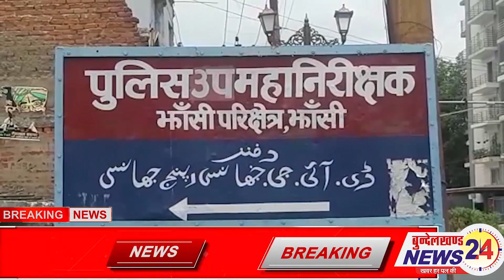झाँसी। बीजेपी के नेता ने की युवती के साथ छेड़छाड़ BUNDELKHANDNEWS24